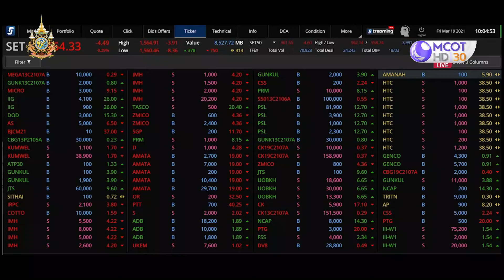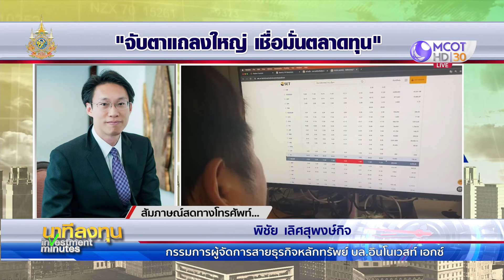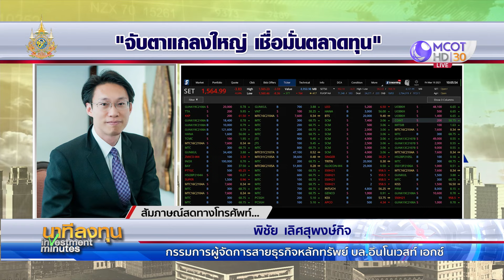จับตาแถลงใหญ่ เชื่อมั่นตลาดทุน | นาทีลงทุน 24 มิ.ย.67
นาทีลงทุน | นักวิเคราะห์รอดูมาตรการกระตุ้นตลาดหุ้นที่ รมว.คลัง นำทีมแถลงเย็นนี้ หวังมีมาตรการแรงขึ้นคุม Short Sell ที่จะเพิ่มแรงซื้อของกลุ่มสถาบันได้มากขึ้น